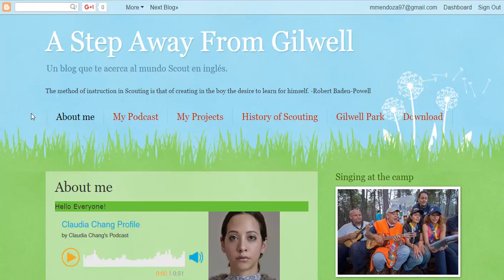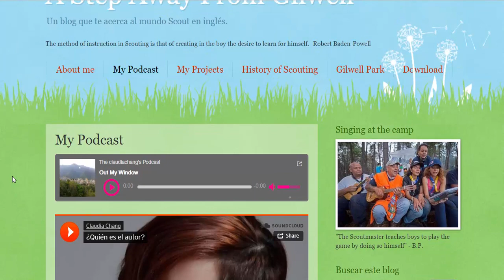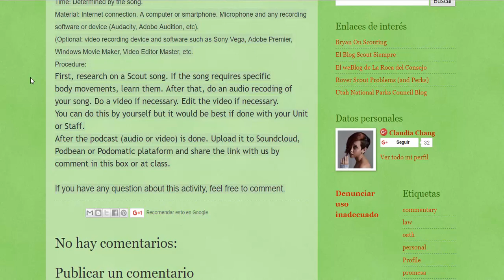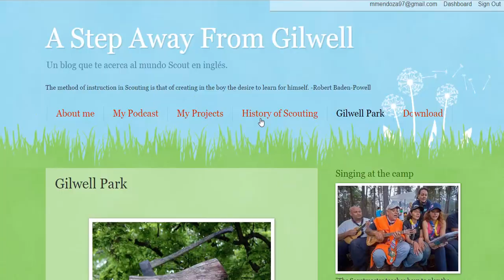Feedback: Claudia Shang